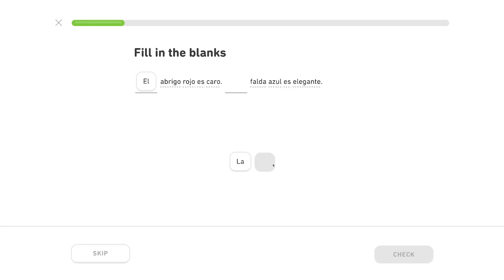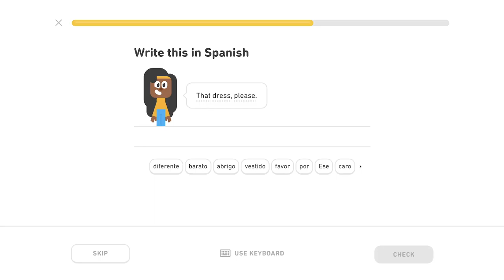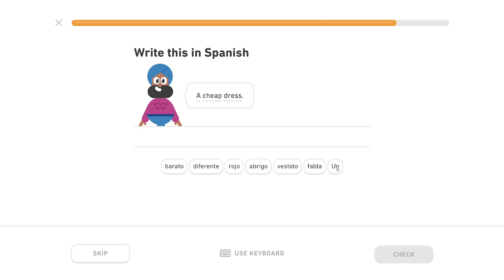🇪🇸 Nákupy - Level 1/5, lekcia 2/4 - Španielsky s Yetim